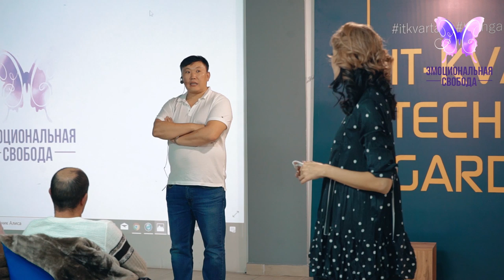Ответы на вопросы Эмоциональная свобода Эмоциональные блоки в теле Рекомендации психолог Игорь Ким